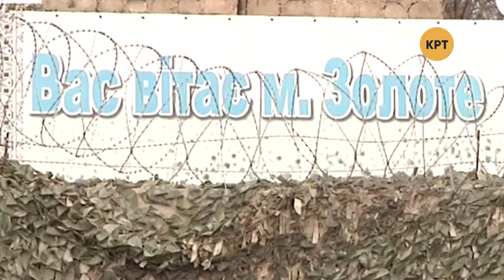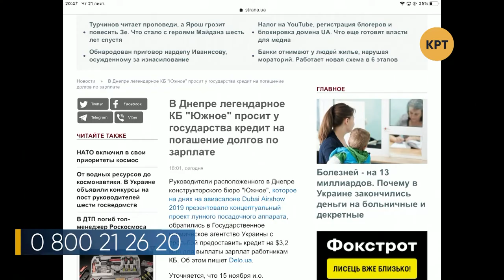Президент раздал жильё переселенцам – Прайм. Аналитика с Васильцом // 21.11.2019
США приветствуют усилия украинской власти в решении проблемы Донбасса. Президент помог решить проблему с жильём нескольким семьям переселенцев. Партия «Слуга народа» отчиталась про стоимость обучения в Трускавце. Ведущий Дмитрий Василец обсудил это с приглашёнными экспертами: народными депутатами Александром Качным от ОПЗЖ и Сергеем Шаховым.

Распространи это видео!